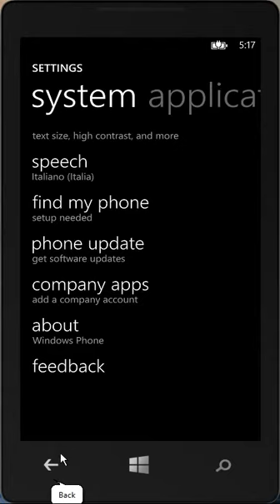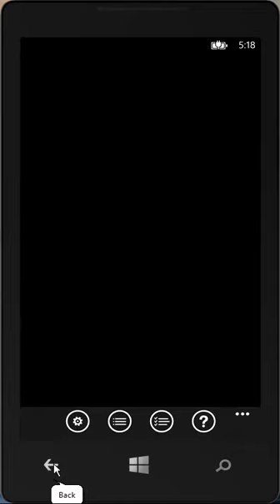02. How to configure reading books aloud